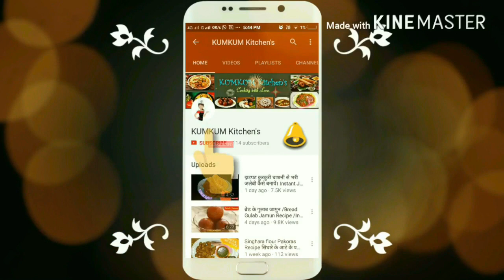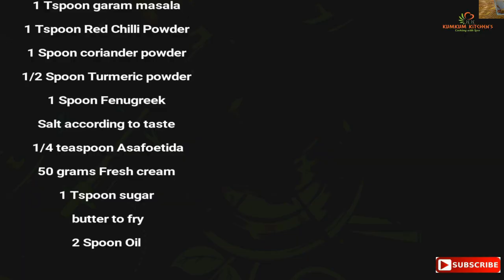सॉफ्ट एंड टेस्टी पालक पनीर कैसे बनाये ! Palak Paneer Recipe - Cottage Cheese in Spinach Gravy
सॉफ्ट एंड टेस्टी पालक पनीर कैसे बनाये
Ingredients
1/2 kg spinach 2
250 gram paneer
2 medium sized onions
2 tomatoes Chopped
20-25 Garlic
4-5 Cardamom
some cinnamon
2-3 Green chill long cut
2 T spoon Ginger
1 T spoon cumin seeds
1 T spoon garam masala
1 T spoon Red Chill Powder
1 Spoon coriander powder
1 Tspoon Turmeric powder
1 Tspoon Fenugreek
Salt according to taste
1/4 teaspoon Asafoetida
50 grams Fresh cream
1 T spoon sugar
butter to fry
2 Spoon Oil